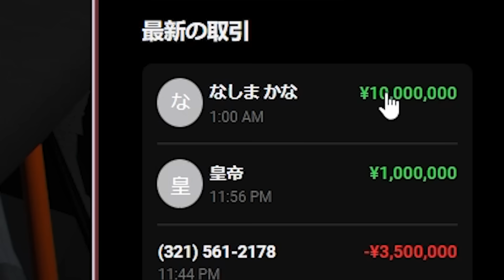【ストグラ】無馬かなからのお使いに惑わされるぴん子とばかじゃ【ろぜっくぴん/ろぜ柳ぴん子】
00:00 ダイジェスト
00:28 楽天カップと大川さんの話
02:58 人身事故
06:22 葉風邪と青空教室
10:09 ホットドッグ屋体験
16:28 無馬のお使い
27:40 抗争の火種
30:52 カジノでお金を取り返す
36:25 ライアンと和解

はろはろぶん、ろぜっくぴんです。
配信の感想は ぴんすとりーむ 、切り抜きは ぴん切り 、ファンアートは
※チャット欄でよくみられる「yonder」「呼んだ？」はファンネームです。

（iPhoneの人はブラウザ・PCから登録してね！）
効果音・音楽・BGM素材